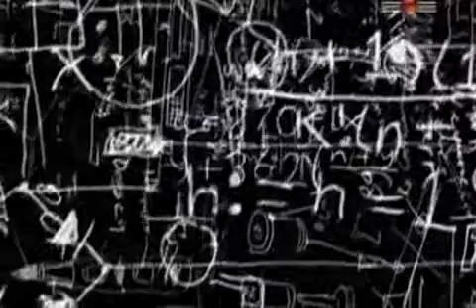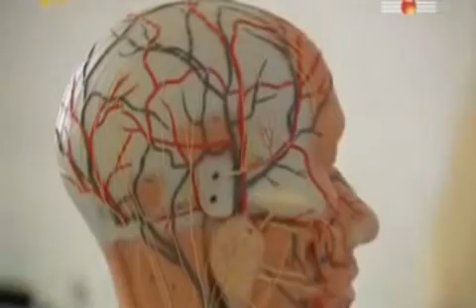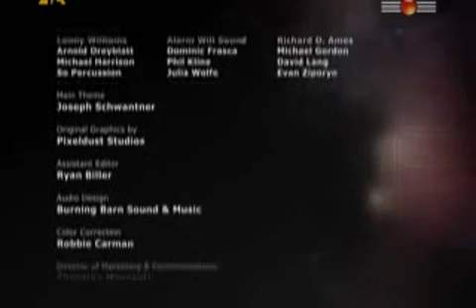25.Bliżej prawdy-Co tak naprawdę istnieje